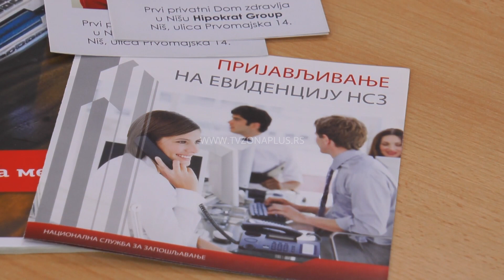OKO 800 MLADIH SPOJENO SA POSLODAVCIMA, ČEKA SE RANG LISTA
Oko 800 mladih sa teritorije Nišavskog okruga dobiće mogućnost prvog zapošljavanja preko programa „Moja prva plata“. Oni su već spojeni sa poslodavcima, pa se narednih dana očekuje formiranje konačne  rang liste nakon čega će uslediti potpisivanje ugovora. Inače u Nišu za ovaj program prijavilo oko 1900 kandidata, a poslodavci su ponudili 1361 poziciju.